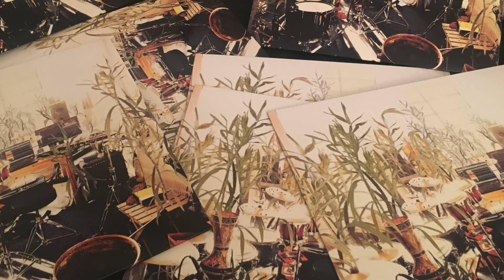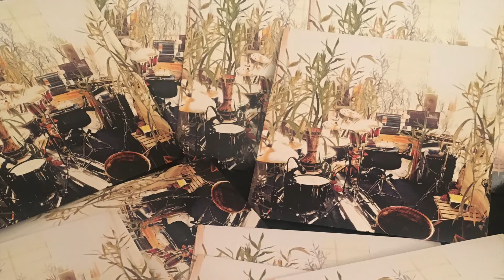Giraffe - Climate One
Giraffe - Climate Ep - Marmo Music Recordings - Marmo007